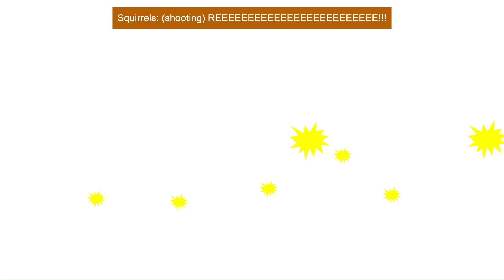CERIX: SaF - Episode 25/CEJ - Episode 10 Pt. 3 (SNEAK PEEK)